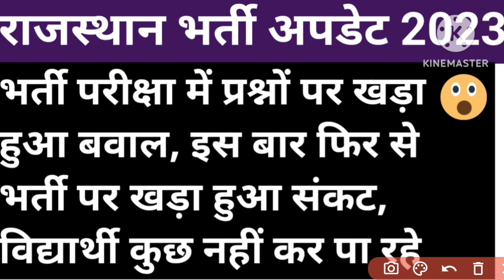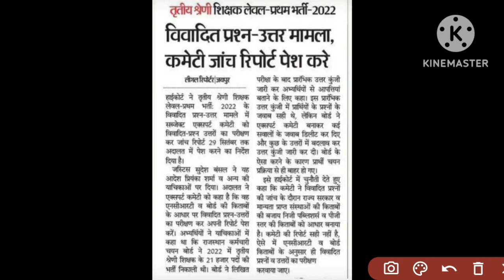Rajasthan vacancies update 2023 || latest government exams 2023 || rsmssb || rpsc || news 2023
Today latest news 2023 || government exams 2023 || rsmssb || rpsc || bharti 2023 || exam 2023
Rajasthan vacancies update 2023 || latest news 2023 || rajasthan government update 2023 || rsmssb
To join our telegram channel click on this link and get more updates -

rpsc ras prelims exam 2023
ras prelims 2023
ras prelims exam
Third grade teacher vacancy 2023
third grade teacher bharti 2023
teacher vacancy in rajasthan 2023
bstc teacher vacancy 2023
rpsc eo bharti 2023
rpsc ro bharti 2023
EO paper 2023
RO paper 2023
Today latest news 2023
new vacancy update 2023
Today news
rajasthan government vacancy 2023
government exams 2023
exams interview 2023
reservation category
government updates 2023